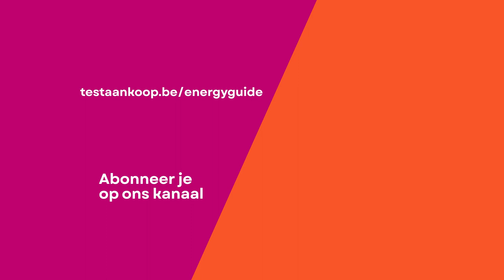Zonnepanelen NU (in de herfst/winter) installeren?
00:00  Zonnepanelen, een prioriteit?
01:07  Zijn zonnepanelen momenteel rendabeler dan ooit?
02:28  Is een thuisbatterij plaatsen zinvol?
03:45  Hoe lang moet je wachten op de installatie van zonnepanelen?
04:11  Zijn zonnepanelen veel duurder geworden?
04:45  Waar op letten als ik een offerte vraag voor zonnepanelen?
05:29  Zonnepanelen plaatsen op een huurwoning?
06:52  Zonnepanelen huren of leasen in plaats van kopen?